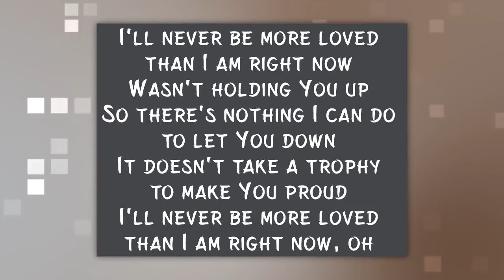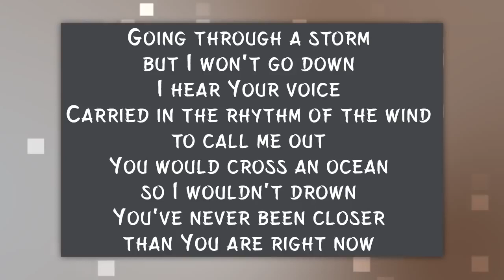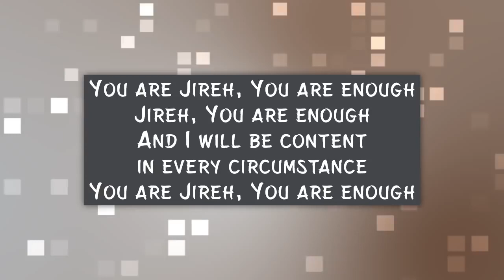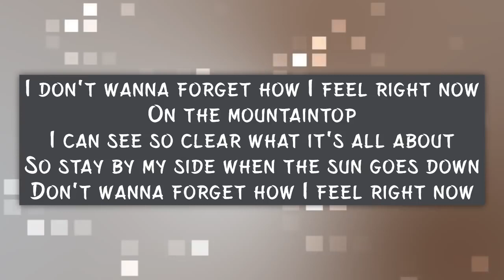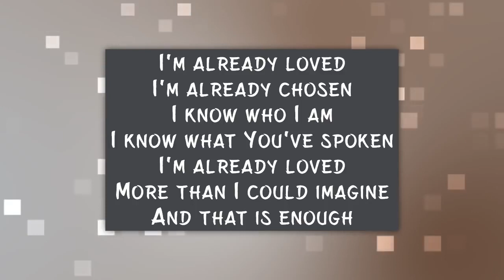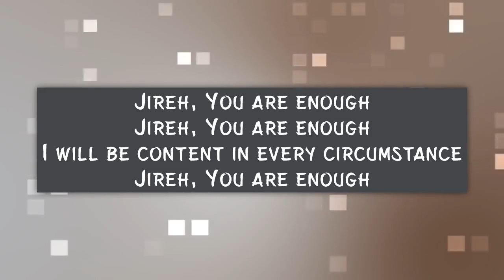Elevation Worship & Maverick City-Jireh Lyrics Video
Praise you Lord